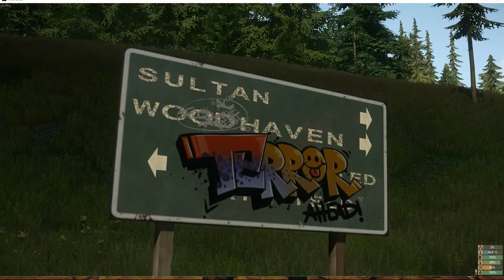Let's Play Miscreated S02 T81 Viel Lachen und wenig Sachen!